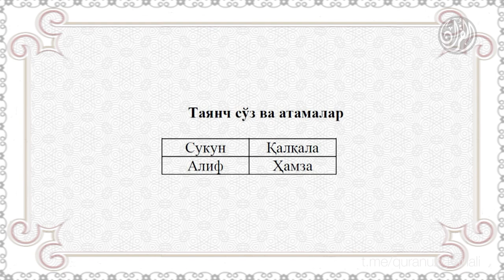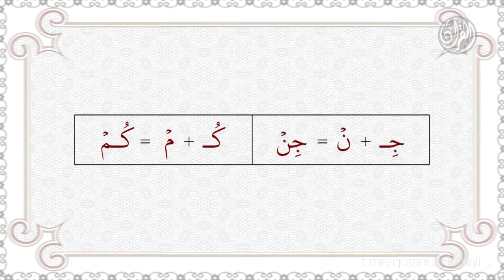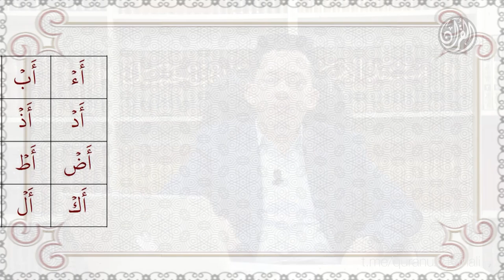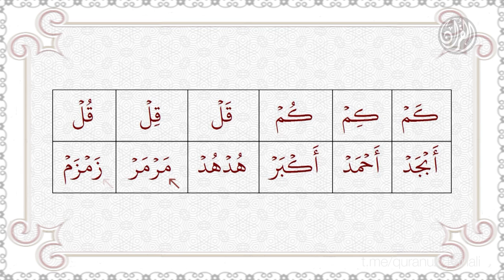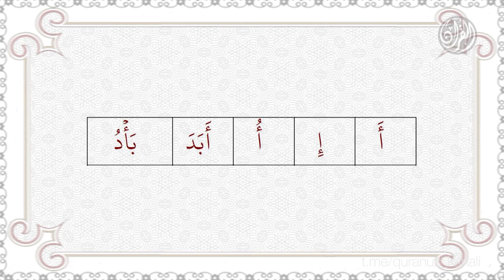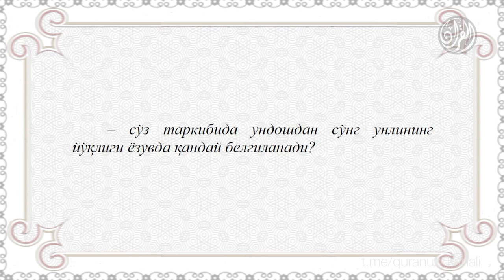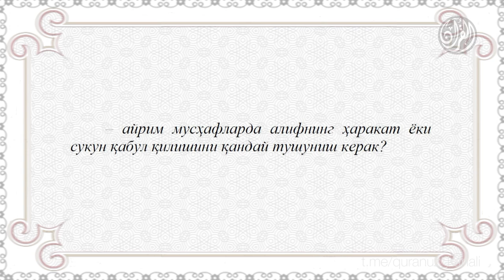05. Қуръон тартили - Тўртинчи дарс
05. Қуръон тартили - Тўртинчи дарс